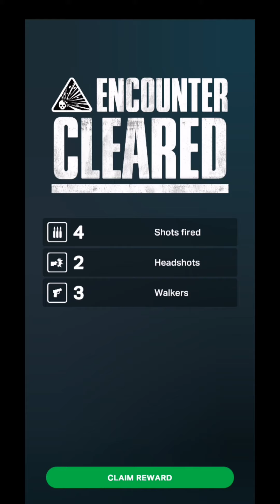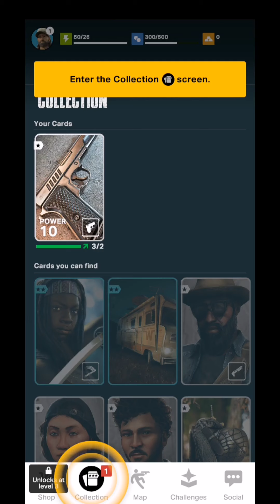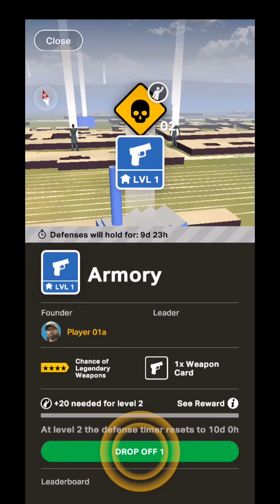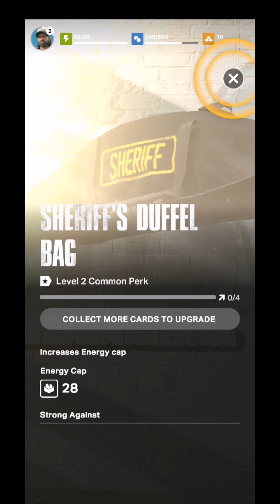The Walking Dead Our World Android HD GamePlay Trailer Tutorial